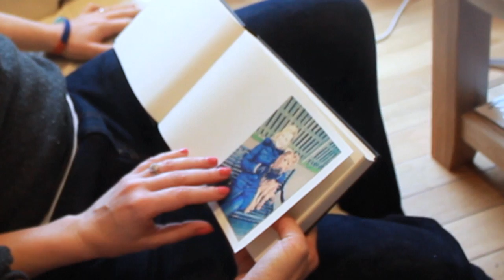BorrowMyDoggy Waggy Tales: Frank, Emily and Stew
▶︎ It really gets our tail wagging to see BorrowMyDoggy matches grow over time, such as Emily and Stew, who’ve been borrowing Frank the Irish Terrier regularly now for over 18 months - high paws!

The past year and a half that they’ve spent with Frank has filled the dog void in their lives and as they say, “It’s brilliant! Frank brings a lot of happiness and he’s very special to us - joining BorrowMyDoggy has made such a big difference.”

BorrowMyDoggy matches dog owners with local borrowers for walks, sitting and holiday care.

Thanks to Frank, Emily and Stew.